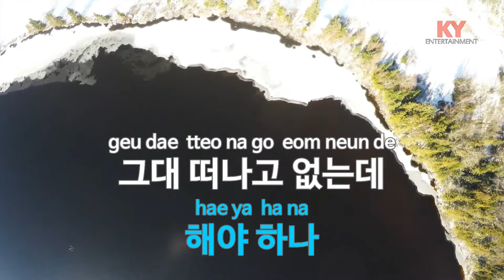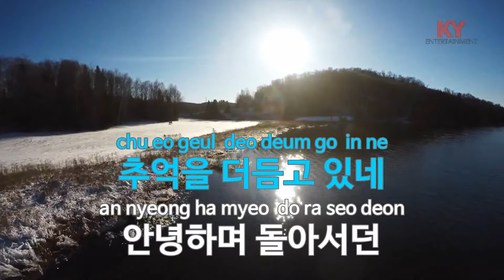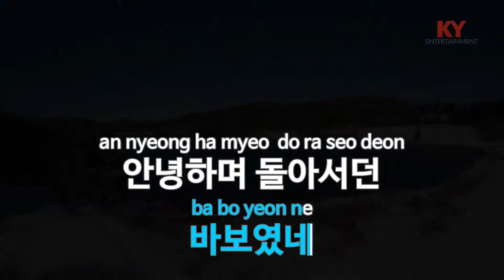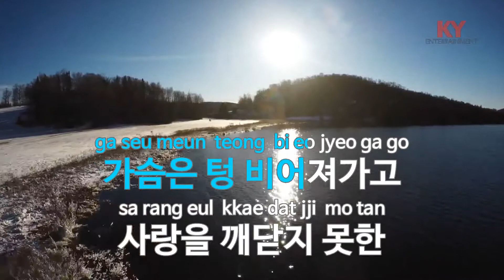바보 - 유상록 (KY.85158) [KY 금영노래방] / KY Karaoke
★ 곡 정보 ★
번호 : 85158
제목 : 바보
가수 : 유상록
작사 : 장경수
작곡 : 장욱조

Copyrightⓒkeumyoung